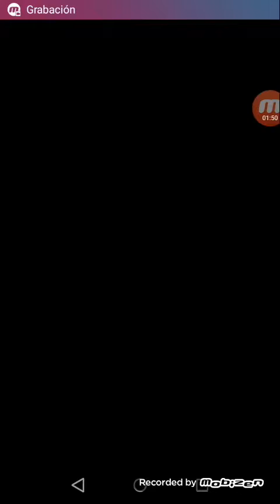Pokemon Shuffle - Gameplay